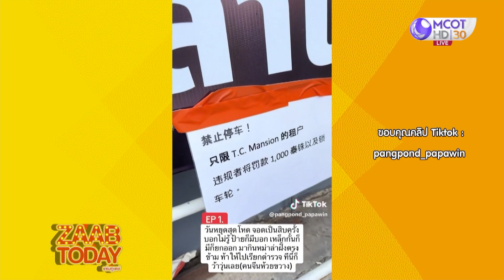หนุ่มสุดทน! ชาวจีนจอดรถขวางหน้าสำนักงาน แจ้งความแต่ตำรวจนิ่งเฉย | แซ่บทูเดย์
แซ่บทูเดย์ | 17 ต.ค. 66 On Air
หนุ่มสุดทน! ชาวจีนจอดรถขวางหน้าสำนักงาน แจ้งความแต่ตำรวจนิ่งเฉย